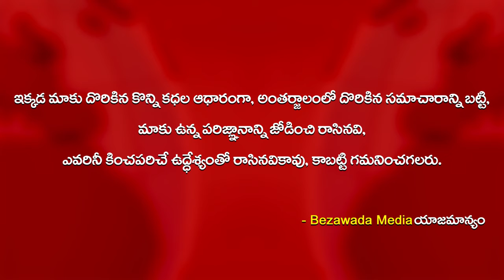SP Charan Strong Counter against Rumors on his father SP Balasubrahmanyam || Bezawada Media